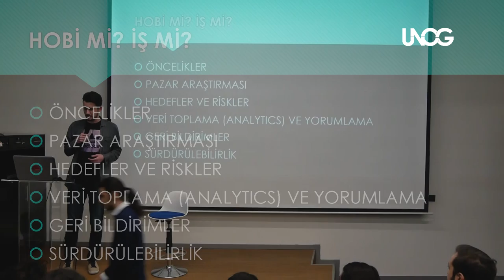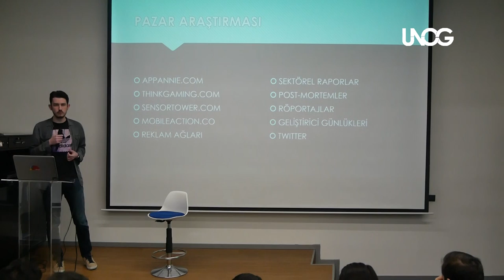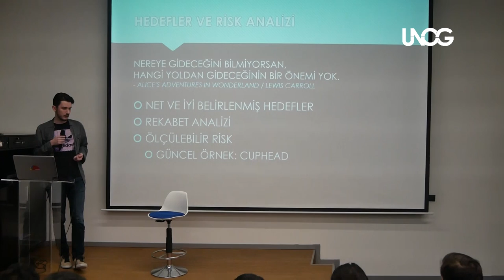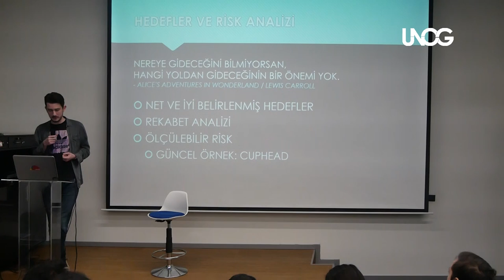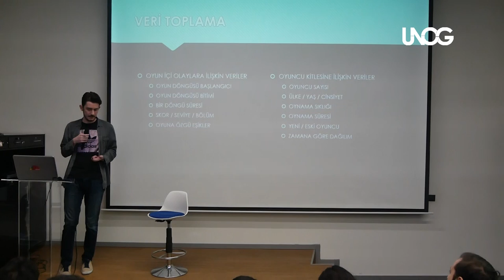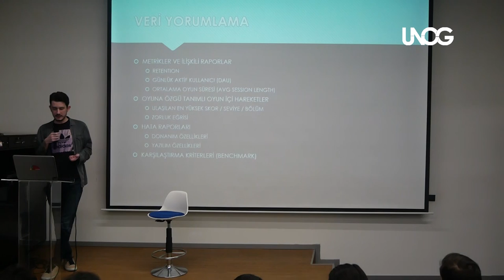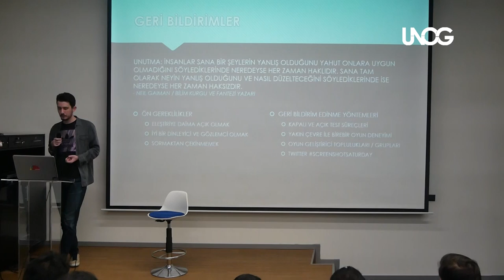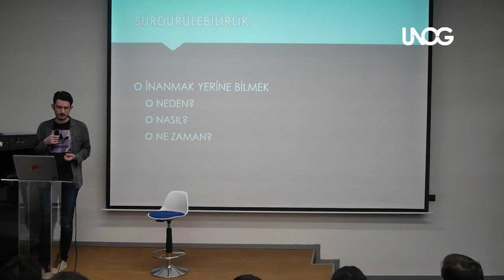Burak Kürkçü - Verilerle Oyun Geliştirme | ÜNOG KONFERANS 2018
Üniversiteli Oyun Geliştiricileri topluluğunun 20-21 Ocak 2018 tarihlerinde, Netmarble Türkiye sponsorluğunda düzenlemiş olduğu geliştirici konferansının ilk gününde, Burak Kürkçü "Verilerle Oyun Geliştirme" konusunda tecrübelerine dayanarak yön gösterdi.

ÜNOG Topluluğu tüm oyun geliştiricilerini kabul etmektedir.